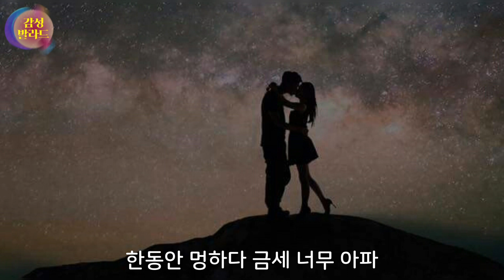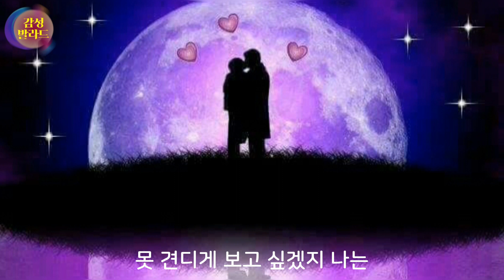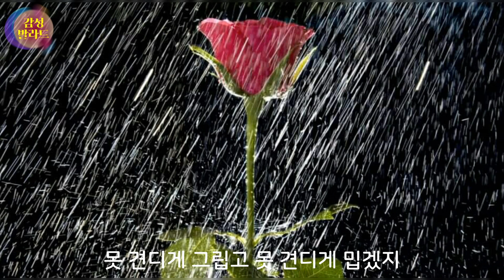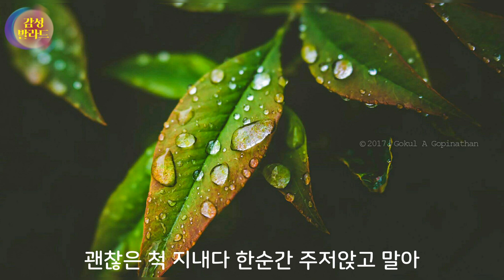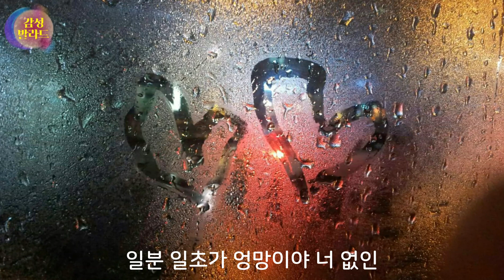다비치 - 너 없는 시간들 (가사)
앨범: &10
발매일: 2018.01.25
장르: 발라드
작사: 심현보
작곡: 조영수
편곡: 조영수, 한길

[가사]
마음이 툭 하고 끊어진 것 같아
한동안 멍하다 금세 너무 아파
우우우우 잘 지내
차가운 너의 그 한마디

머뭇대며 왜냐고 물어보려다
그만두기로 해
이제 와 뭐가 중요하겠니
이별의 이유 따위
달라지는 건 없을 텐데

가까스로 한동안 버티겠지
엉망으로 너 없는 시간들을
그러다 네 소식에
잘 지낸단 말에 무너지듯
못 견디게 보고 싶겠지 나는

그런가 봐 내 마음 한편에선
참 못난 생각만 해
적어도 나보단 더 아프길
나보다 늦게 잊길
나 때문에 잠 못 이루길

너 없이 가까스로 한동안 버티겠지
그러다 네 소식에
못 견디게 그립고 못 견디게 밉겠지

어쩌면 나에게 미안해서
널 너무 사랑한 내가 안쓰러워서
잘 지내고 싶은데 네 말처럼
일분 일초가 엉망이야
이별이 다 그렇지
괜찮은 척 지내다
한순간 주저앉고 말아

우연히 보게 된 누군가와
웃는 네 사진에
못 견디게 그립고
또 못 견디게 밉겠지

일분 일초가 엉망이야 너 없인